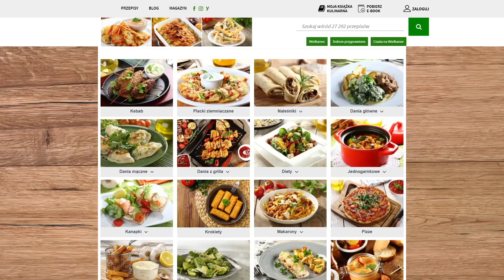Quesadilla z grillowanym kurczakiem - jak zrobić? | Przepisy.pl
Quesadilla z grillowanym kurczakiem
Ta popularna przekąska jest pikantna, chrupiąca i dzięki warzywom oraz kurczakowi bardzo wyrazista. Lubisz dania kuchni meksykańskiej? Jeśli tak, quesadilla z grillowanym kurczakiem z pewnością przypadnie Ci do gustu.

podwójna pierś z kurczaka - 1 szt.
Delikat przyprawa uniwersalna Knorr - 0,5 łyżeczki
limonka - 1 szt.
sól - 1 szczypta
Pieprz czarny z Wietnamu mielony Knorr - 0,5 łyżeczki
Chili z Indii Knorr - 1 szczypta
Papryka słodka z Hiszpanii Knorr - 1 łyżeczka
kwaśna gęsta śmietana - 6 łyżek
guacamole - 0,25 szklanki
salsa - 0,25 szklanki
ser żółty - 300 g
ząbek czosnku - 1 szt.
czerwona cebula - 1 szt.
czerwona lub żółta papryka - 1 szt.
tortille pszenne - 4 szt.
oliwa z oliwek - 1 łyżka
Kmin rzymski z Indii mielony Knorr - 1 łyżeczka